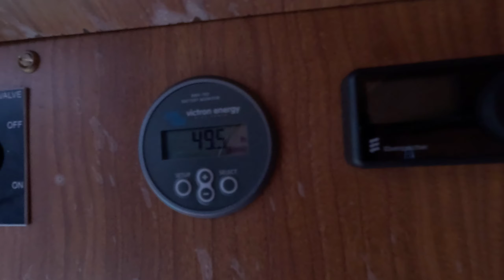160 NM Florø to Kristiansund, Norway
169NM, Florø to Kristiansund. Now only 3⁰ south of the Arctic Circle!